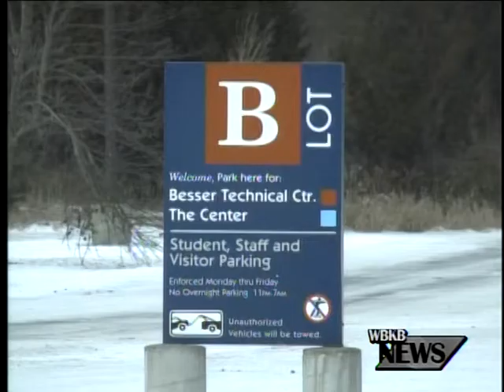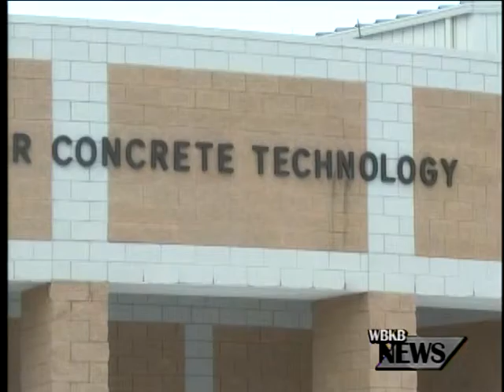ACC Talks Final Plans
ACC's property subcommittee met today to discuss the next steps in the building process of the colleges new electrical power technology center.